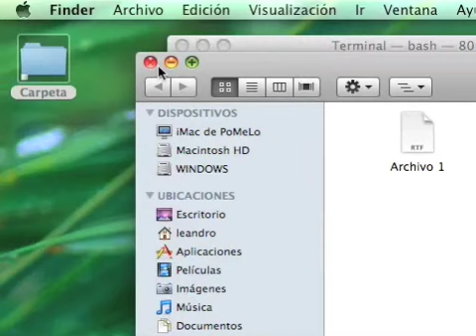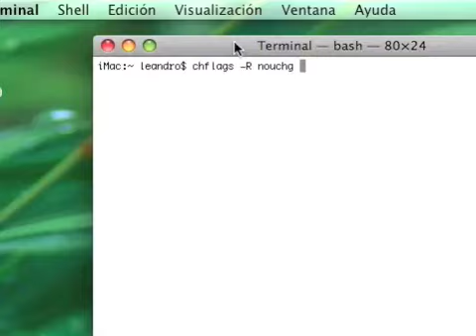Desbloqueando archivos y carpetas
Método para desbloquear archivos y carpetas masivamente